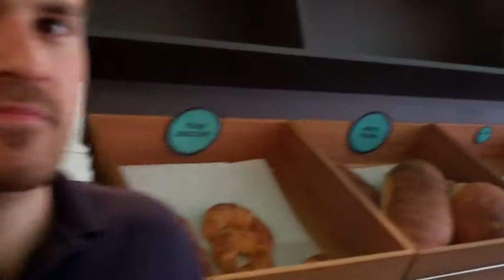Danielle and Nick cup cakes.mp4